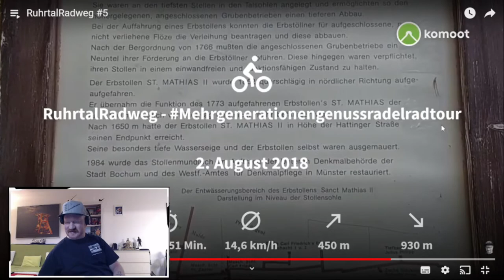Ruhrtalradweg Reloaded | Etappe 4 | POTT.einander reagiert | reaction ruhrtalradweg | radreise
📌 Ruhrtalradweg Reloaded: REACTION VIDEO, ETAPPE 4

🚴‍♂️Genussradeln als Mehrgenerationentour:

Von Wetter / Wengern durchs Muttental über Hattingen nach Essen-Steele/Rüttenscheid. 🧒👨👴.

Mehrgenerationentour 👴👨🧒 für anne RUHR.

RUHR.genuss am schönsten Fluss:

Von der Quelle bis nach Essen in 4 Etappen.

Mit dabei:

🚴‍♂️ Mein Sohn Erik 🧒

🚴‍♂️ Mein Papa Lutz und Eriks Opa 👴

🚴‍♂️ ...und ich: Sascha. (Schrömi/POTT.einander)

⏩ POTT.einander ⏪

☑ TRALLAFITTIBLOG RUHRGEBIET.

Aus'm Ruhrgebiet,

für's Revier!

KOMMA BEI !!!

Liebe POTT.freunde!

📍 POTT.einander

Aus'm Ruhrgebiet,

für's Revier!